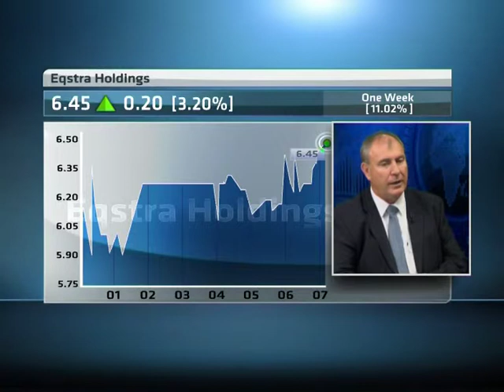Eqstra Holdings Interim Results with CEO Walter Hill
Leasing and capital equipment group, Eqstra holdings, released first half results showing a 7 percent jump in revenue to 4.3 billion rand. Its diluted headline earnings per share ticked up 31.1 percent to 46.8 cents. The market commodity slowdown res